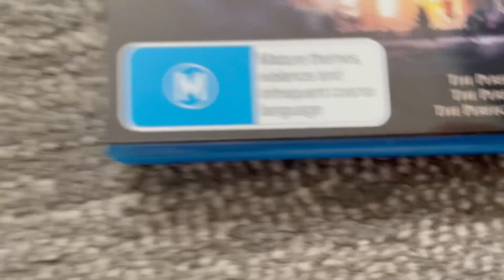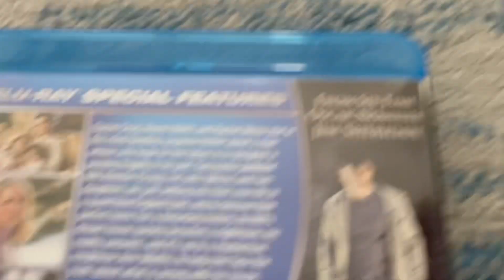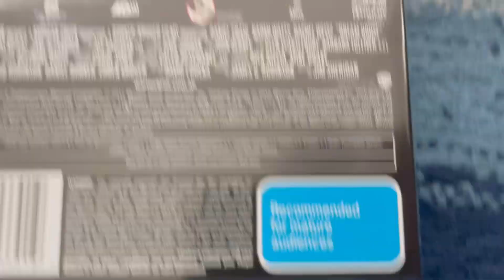Blu-Ray Review #59: Dream House (2012) Australian Blu-Ray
Today, we're reviewing a movie I watched this afternoon in stunning Blu-Ray it's called Dream House! The Blu-Ray came out in 2012.

Released in 2011 and directed by Jim Sheridan, this movie stars Daniel Craig, Naomi Watts, Rachel Weisz, Martin Csokas, Elias Koteas and Jane Alexander.

A man, along with his family, moves into a beautiful new house in the country. However, his life turns upside down when he discovers that his idyllic house hides a deadly secret.

What was your favourite scene in this movie and why did you like it?

PLEASE READ THE RULES IN THE DESCRIPTION BEFORE COMMENTING:
1. NO stealing videos without permission.
2. NO off-topic comments and/or requests.
3. NO copying my opinions on anything and/or plagiarism.
4. NO asking me when my upcoming projects are gonna be completed/released.